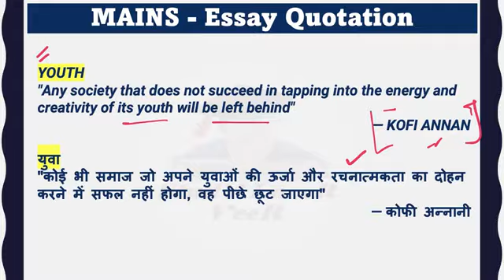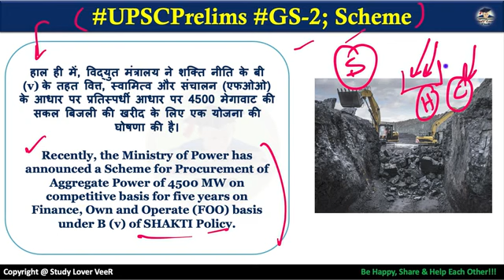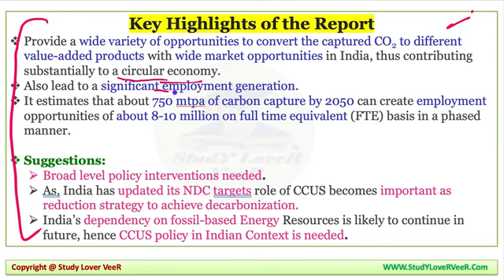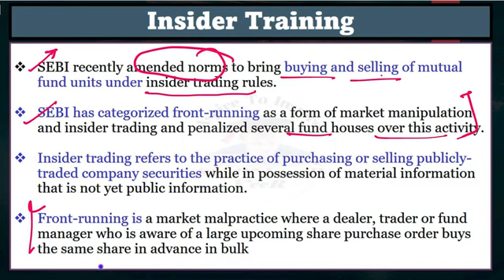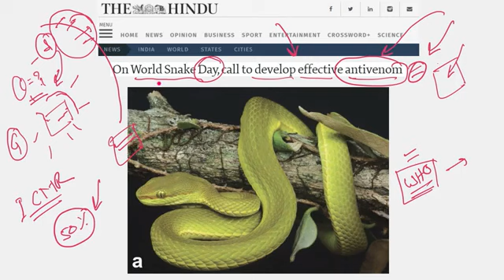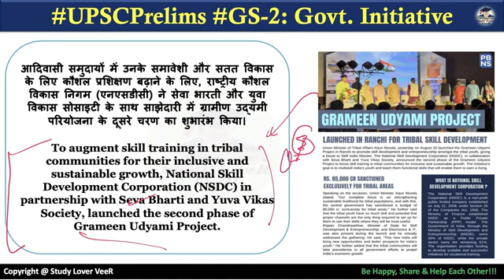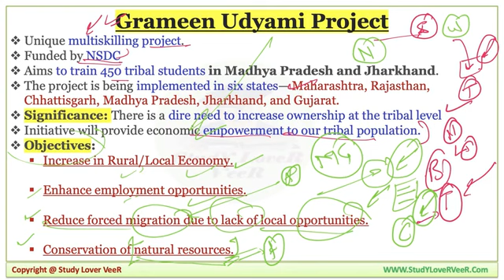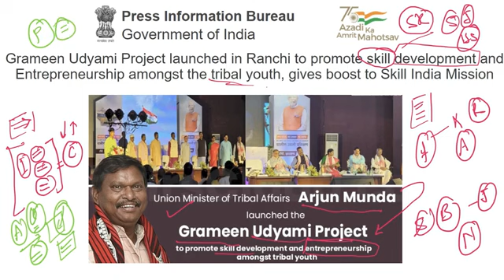Important news analysis 07th sept 2023 The Hindu analysis UPSC current affairs by Veer Talyan Sir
Join on telegram channel and social media for more updates
Attain practice test series.